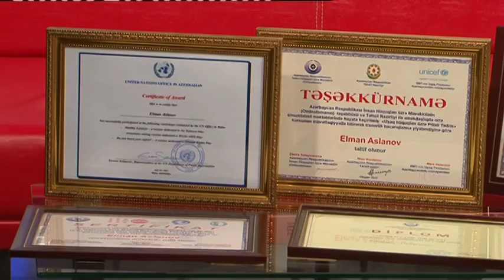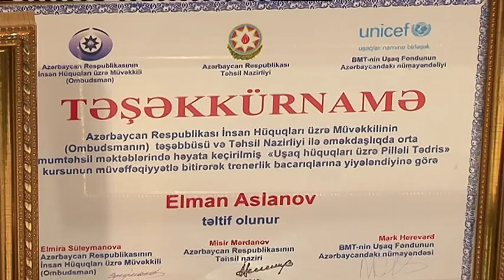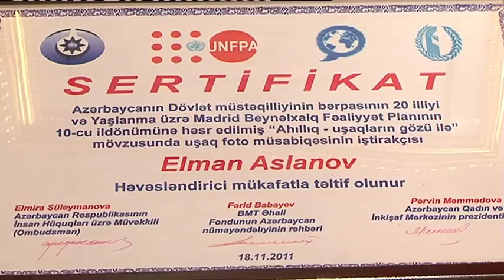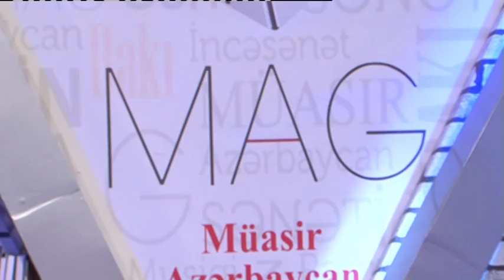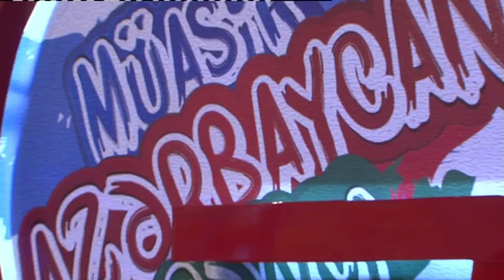MAG (Plan) 31.01.2018